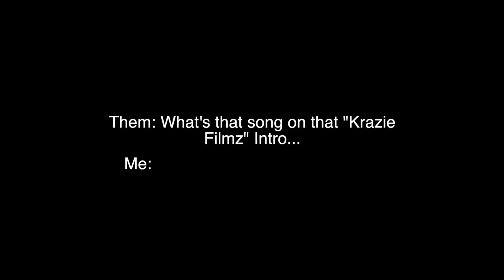Lil Flame Ft. Krazie B - Better (Official Musik Video)